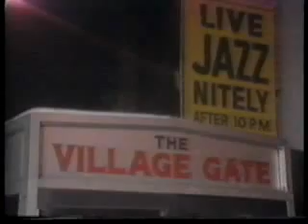Mongo Santamaria - Heatwave 1984 (part 2 of 3)